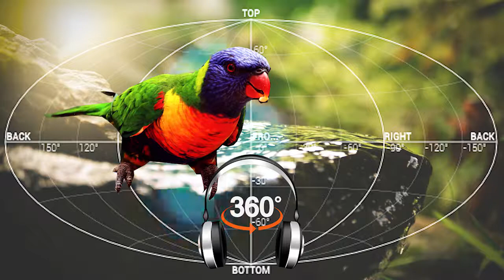Rainbow Lorikeet | Australian birds | Ambisonic surround sound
"Listen with headphones to get the full experience! Ambisonic surround sound requires the use of headphones, two stereo channels can accommodate 360 degree surround sound. I hope you like it!

Relaxing bird and nature sounds can help you study, rest and sleep. Leave this on in the background and feel the stress slowly melt away."

"令人放松的鸟鸣和大自然的声音可以帮助您学习、休息和睡眠。 把它留在背景中，感受压力慢慢消失。Lìng rén fàngsōng de niǎo míng hé dà zìrán de shēngyīn kěyǐ bāngzhù nín xuéxí, xiūxí hé shuìmián. Bǎ tā liú zài bèijǐng zhōng, gǎnshòu yālì màn man xiāoshī.
Los sonidos relajantes de las aves y la naturaleza pueden ayudarlo a estudiar, descansar y dormir. Deje esto en segundo plano y sienta que el estrés se desvanece lentamente.
Entspannende Vogel- und Naturgeräusche können Ihnen beim Lernen, Ausruhen und Schlafen helfen. Lassen Sie dies im Hintergrund und spüren Sie, wie der Stress langsam verschwindet.
Les sons relaxants des oiseaux et de la nature peuvent vous aider à étudier, à vous reposer et à dormir. Laissez-le en arrière-plan et sentez le stress disparaître lentement.
リラックスできる鳥と自然の音は、勉強、休息、睡眠に役立ちます。 これをバックグラウンドでオンのままにして、ストレスがゆっくりと溶けていくのを感じてください。Rirakkusudekiru tori to shizen no oto wa, benkyō, kyūsoku, suimin ni yakudachimasu. Kore o bakkuguraundo de on no mama ni shite, sutoresu ga yukkuri to tokete iku no o kanjite kudasai.
Расслабляющие звуки птиц и природы помогут вам учиться, отдыхать и спать. Оставьте это на заднем плане и почувствуйте, как напряжение медленно уходит.Rasslablyayushchiye zvuki ptits i prirody pomogut vam uchit'sya, otdykhat' i spat'. Ostav'te eto na zadnem plane i pochuvstvuyte, kak napryazheniye medlenno ukhodit.
आरामदेह पक्षी और प्रकृति की आवाज़ें आपको अध्ययन, आराम करने और सोने में मदद कर सकती हैं। इसे पृष्ठभूमि में छोड़ दें और महसूस करें कि तनाव धीरे-धीरे दूर हो गया है।aaraamadeh pakshee aur prakrti kee aavaazen aapako adhyayan, aaraam karane aur sone mein madad kar sakatee hain. ise prshthabhoomi mein chhod den aur mahasoos karen ki tanaav dheere-dheere door ho gaya hai.
Os sons relaxantes de pássaros e da natureza podem ajudá-lo a estudar, descansar e dormir. Deixe isso em segundo plano e sinta o estresse dissipar lentamente.
يمكن أن يساعدك الاسترخاء على أصوات الطيور والطبيعة على الدراسة والراحة والنوم. اترك هذا في الخلفية واشعر بالتوتر يتلاشى ببطء.yumkin 'an yusaeidak aliastirkha' ealaa 'aswat altuyur waltabieat ealaa aldirasat walraahat walnuwmi. autruk hadha fi alkhalfiat washeur bialtawatur yatalashaa bibut'."

I am a composer and musician based in Australia. I started this channel as a way to take my decades of knowledge and experience and create music that can be shared with all people around the world. Whether you are looking to relax after a hard day at work, spend some time in quiet study or meditation, or just to leave something on in the background while you go about your day, my hope is that my music can make your day just a little bit better.

I look forward to hearing from you in the comments, thank you!

- Hai Yun Feng